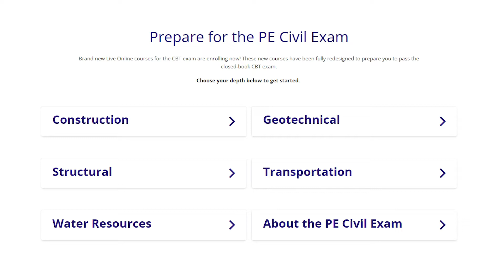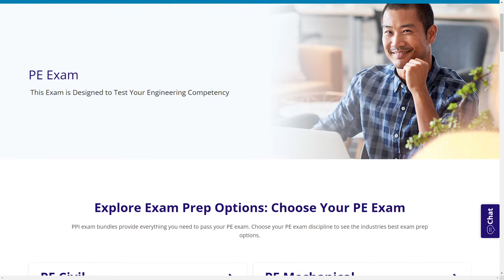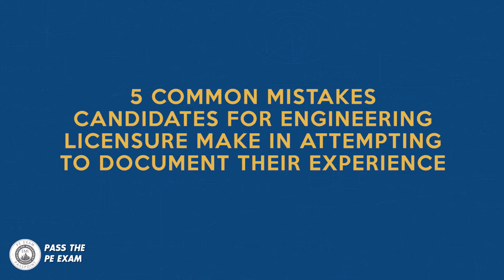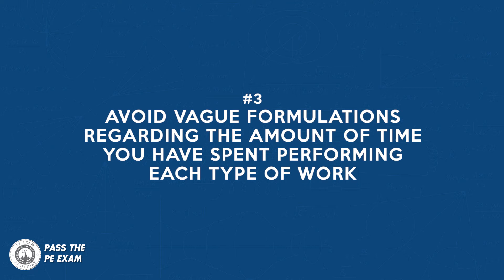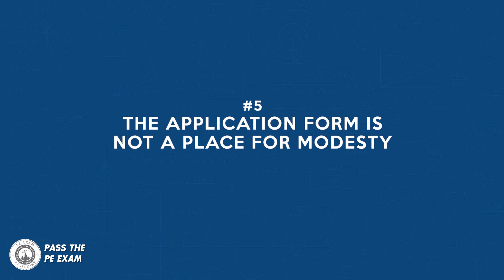The PE Exam: How to Write Your Professional Experience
In this video, I provide you with some general guidelines on how you can write your professional experience history in a way that is acceptable to your licensing state board to help you qualify for licensure.